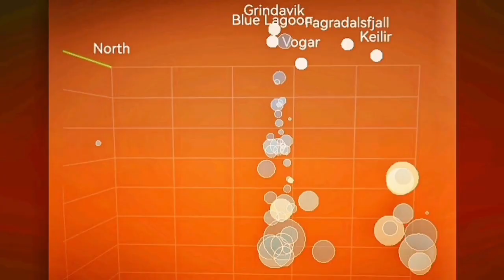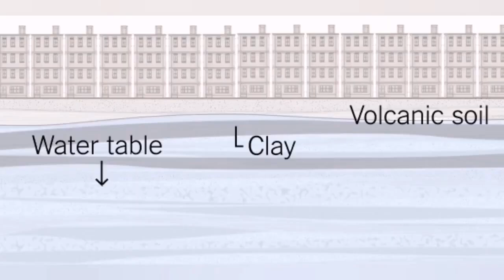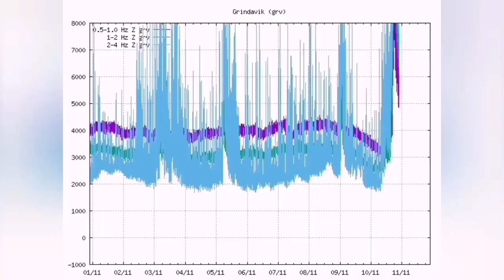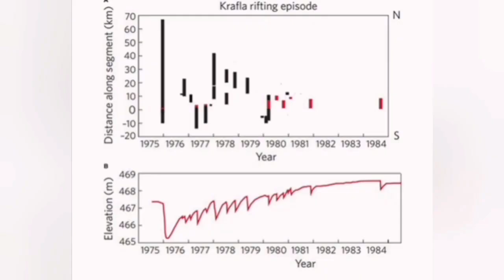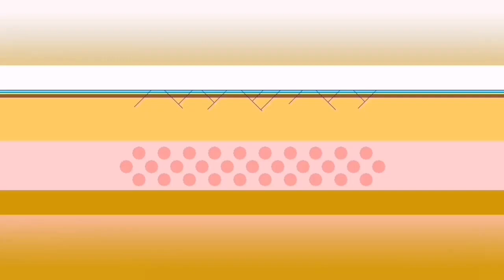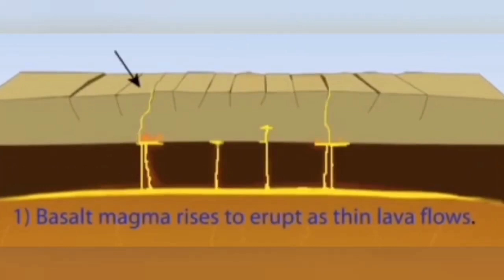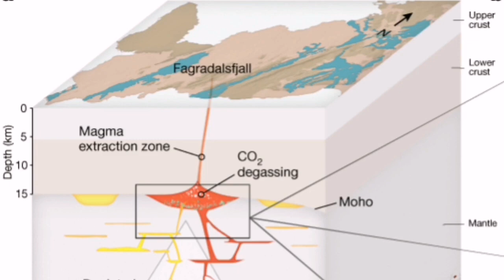Tension Relief Takes 10 Years, Iceland Hagafell Grindavik Fissure Volcano Eruption, Unsafe